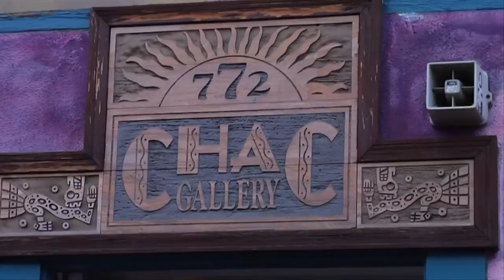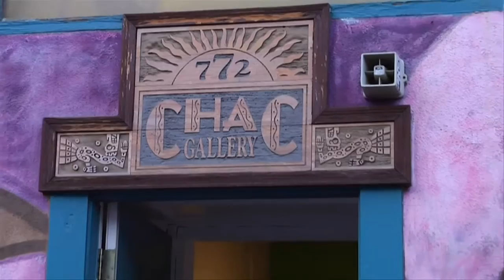Street Level: Santa Fe - Chicano Humanities Arts Council (C.H.A.C)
Producer Gabrielle Bryantt takes us inside the chicano humanities arts council, better known as CHAC. Take a look at how they keep Denver's youth engaged while running a successful gallery.